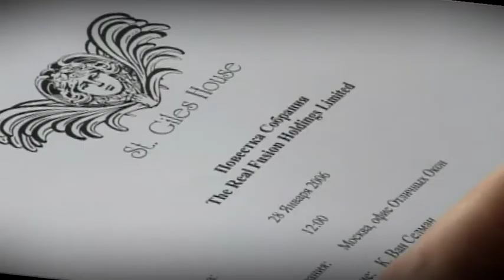Hell to Hotel - preview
Hell to Hotel - TV series for ITV, made